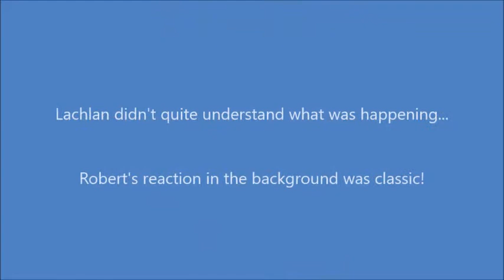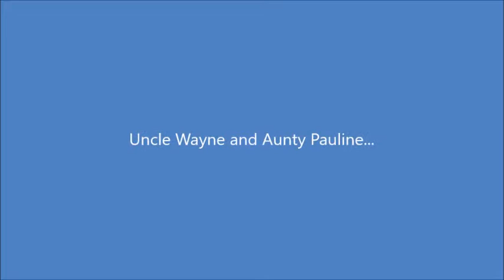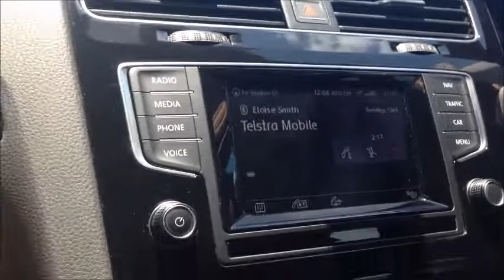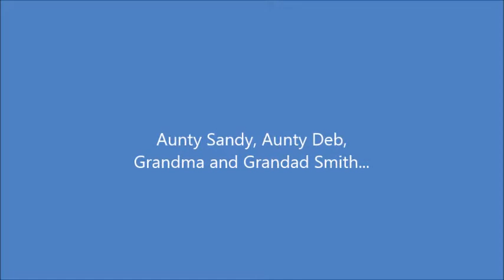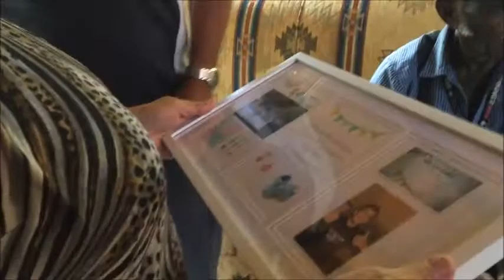Merry Christmas Family - PS. We're Pregnant!!!